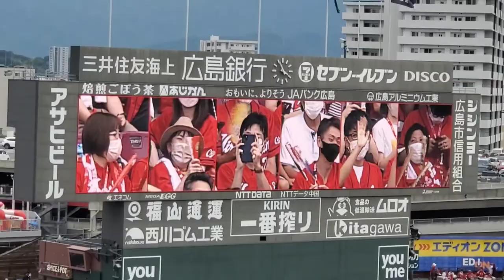20220903 奇妙なBGM→田中健二朗の投球練習 5回ｳﾗ 横浜DeNAﾍﾞｲｽﾀｰｽﾞ ﾀﾅｹﾝ 中継ぎ@MAZDA Zoom-Zoom ｽﾀｼﾞｱﾑ広島･ﾋﾞｼﾞﾀｰﾊﾟﾌｫｰﾏﾝｽ